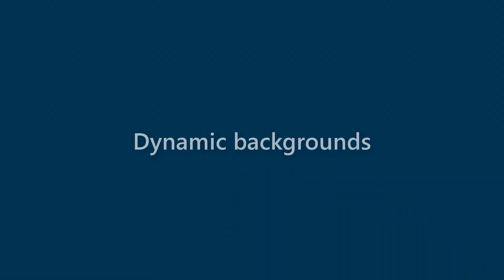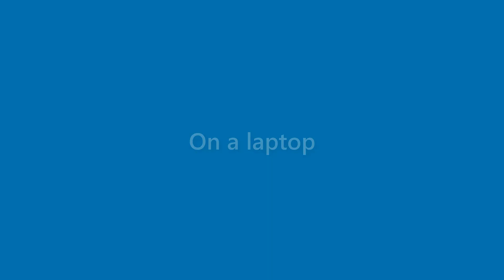Dave Franklin - appearance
Name Look - Dave Franklin - appearance. In this video we present "Dave Franklin" name look and feel in various scenarios.
This video will cover:
How does "Dave Franklin" look as a personal letterhead?
How does "Dave Franklin" look on a business card?
How does "Dave Franklin" look on a computer/laptop screen?
How does "Dave Franklin" look with different background colors?
How does "Dave Franklin" look with various fonts?